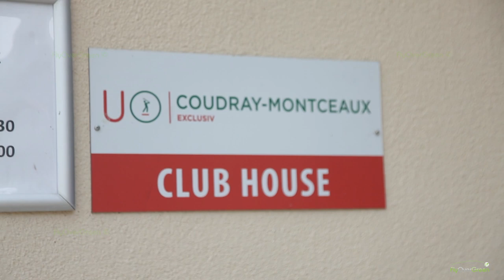Golf du Coudray - drone aerial video - Overview (HD)